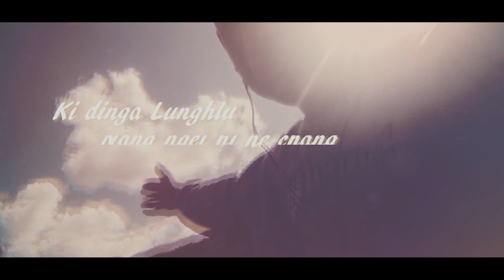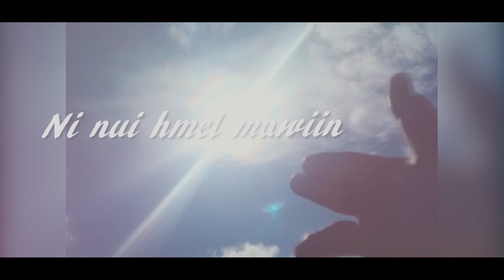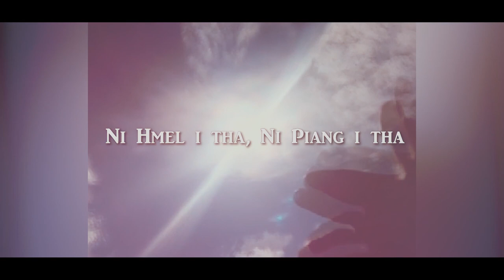Gabriel Invang - Darlong Nunghak Hmeltha (Pretty Darlong Lady) M/Video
Records : DRD STUDIO (DARCHAWI)
Lyricist : Gabriel Invang
Lyrics Translation from Darlong To English : Mamzy
   Check the Comments box for English Lyrics

This song is originally done by Tuaisiala "ZO LANU"

    This is just like a Cover Song In Darlong Version

And This Video is not Official
I've Taken The Clips from Different Platform
Just to Represent And Promote Our Traditional Dress

DARLONG LYRICS :
     CHORUS:-
DARLONG NUNGHAK HMELTHA
THLIR HNONG AWM LOI HA
ZANTIN NANGIN AWIIN
KI TANGAH BEI INLA
 LUNG INHNIPIN

      VERSE:1
 VOIKA KI HMU NA AH KI LUNGLUA PU
KI DINGA LUNGHLU NANG NGEI HI NE CHANG
TUDANG HOM KI NGAI TANO NANG NI AWM CHUN
KI HMANGAINA RAMA.
ZING, ZAN KI NGAITUA KI HNONG THEI LOI
NANG KE DIT TAWK NE HOI
HUN NIH KUM A RALA
SUN NIH ZAN AN THLENGA
NI THUNGNA(answer) KI NGHAKA
NI NUI HMEL MAWIIN
 AW ANEN HNEM
NANG NGEI HI KI LUNGLUA
TIKLAI PEIA I TLING ZOI PU,
NANG LOI CHU AN AWM NO
NE DI VERO MO
NANGA DI NO ANTI HOMIN
NI DINGIN KI RINGINAWM
TIKLAI PAIIN NI DINGIN KI RINGINAWM

      VERSE:2
TEN KHUA NUNGHAK HMELTHA MAW NI CHANG?
CHUNG VAN ARSI NI PUA IN ANGEL NANG KEN CHANG
BEIDAWNGNA RAMA KI LENG LAIIN
NANG CHU KI HLIMNA KAWL(light) HONGIN ENGTIR PU
SIM NIH HMAR, SAK NIH THLANG KI FANGKUAL TA
CHANGROCHU NANGMA CHAI KI LUNGLUA PU
NI HMEL I THA, NI PIANG I THA
HNAMDANG NUNGHAKIN NANGA TLUK AN AWM NO
KOIHRAN, EI HNAM, EI KHUA, INSUNG
CHAWISANG DINGIN NANG KEN THLANG
NANG REKA FA NAI MAL CHAWI DINGIN KEN TIAM NGAM
NGAISANGTU TAM HOMSIA CHAPOINA AH HMANG LOIIN
NANGA HMANGAI DIK PU HOI MAI RAWH